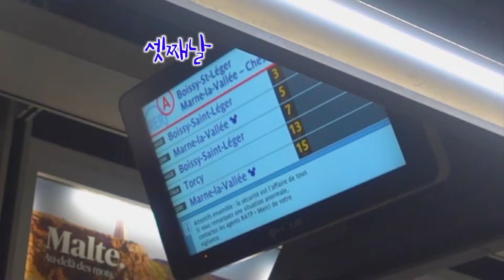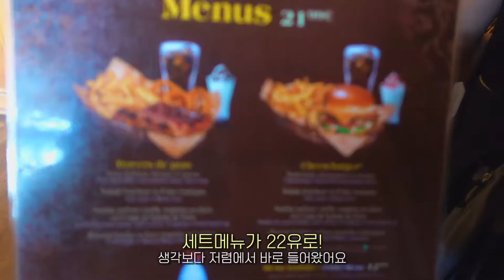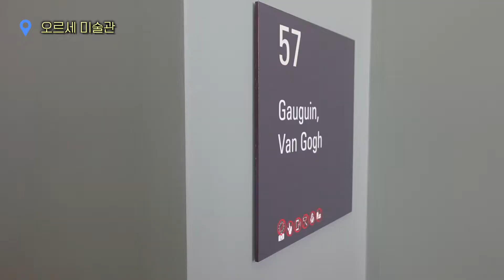🇫🇷PARIS 3_디즈니랜드에서 알차게 노는 방법 & 퍼레이드,일루미네이션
디즈니랜드/베르사유궁전/오르세박물관/라뒤레 🧁마카롱,일루미네이션

저번 영상 보고 엄마가 뿌옇다고 카메라 좀 닦으라고 해서
보정을 다르게 해봤어요 :^) 하핳